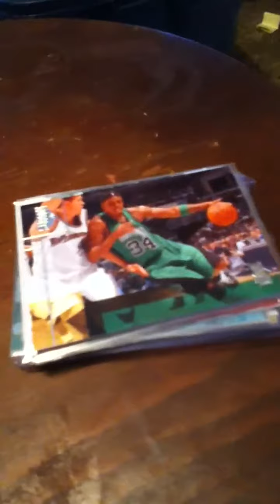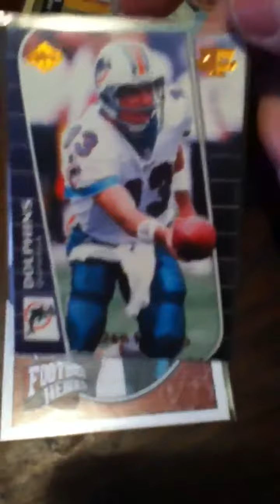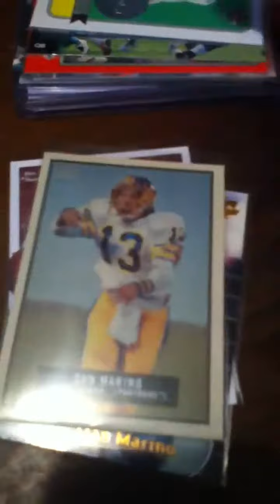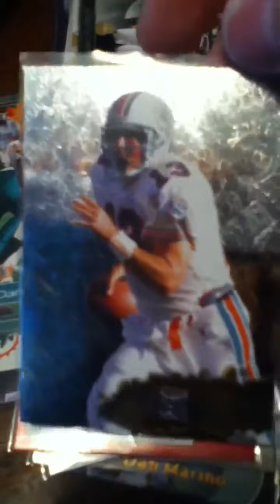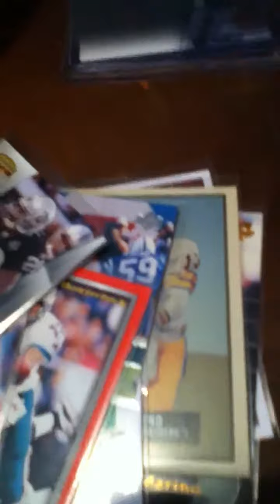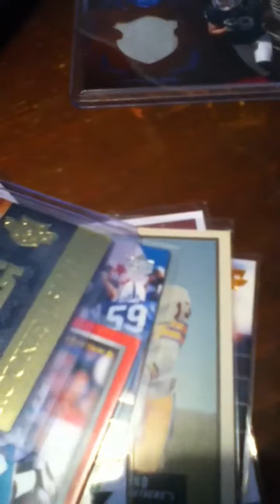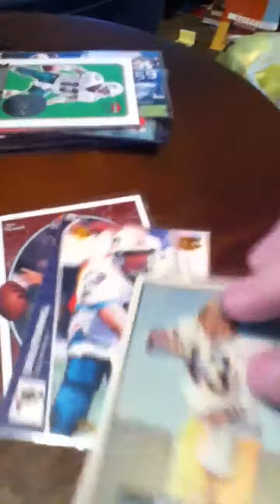Fat pkg from scootlyest and Dman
Fat pkg from two awesome dudes.. Thx a milli!!